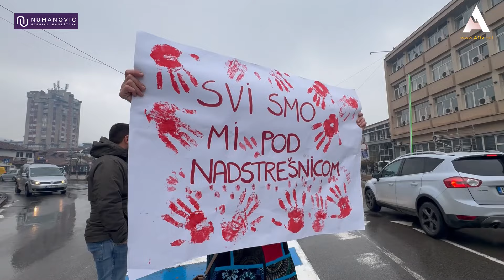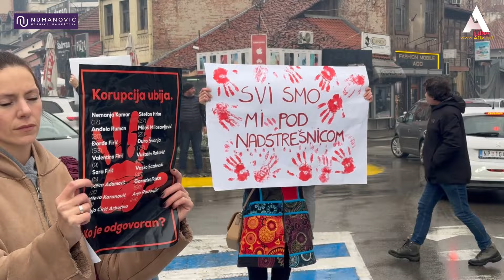I Novi Pazar '' zastao'' na 15 minuta